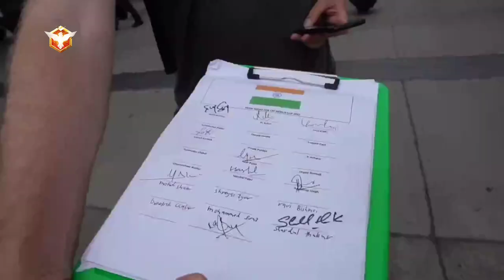Indian cricket team playing 11| भारतीय क्रिकेट टीम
Indian cricket team arrived ❤️ | भारतीय क्रिकेट टीम 😍|

t20 world cup highlights
indian cricket team dance
indian cricket team status
indian cricket team dance video
indian cricket team new jersey 2022
indian cricket team whatsapp status
indian cricket team in trivandrum
indian cricket team funny moments
indian cricket team in guwahati
indian cricket team practice session today
indian cricket team song
India captain
Indian cricket team captain
Indian cricket team players
Indian cricket team playing 11
Virat Kohli
Rohit Sharma
Kl Rahul
Dinesh Karthik
rishabh pant
Surya Kumar Yadav
hardik pandya
bhuvneshwar Kumar
arshdeep sing
r Ashwin
jaspreet bumrah
Mohammad Shami